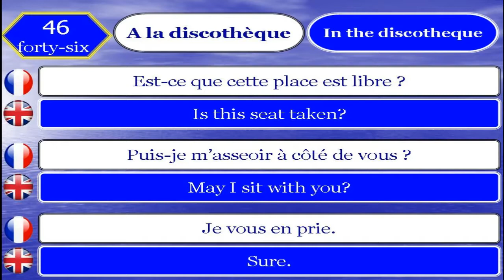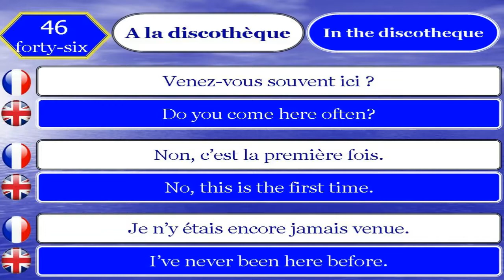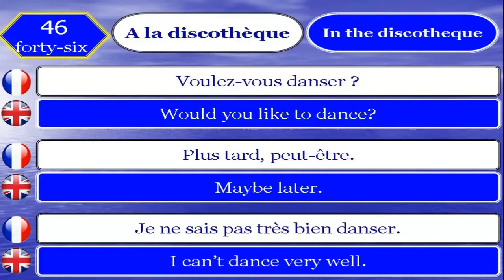Apprendre le Français et Anglais 46